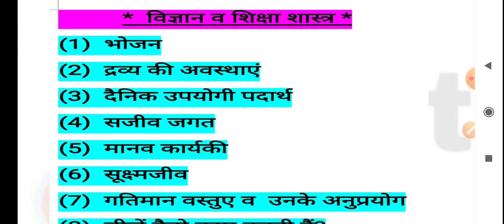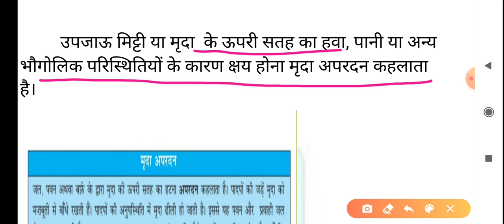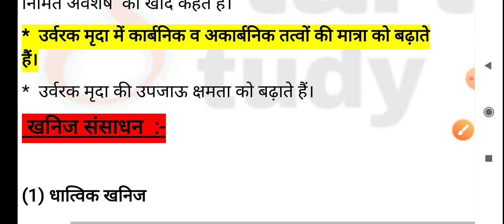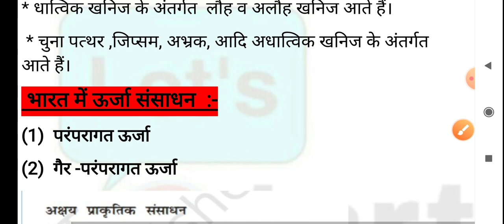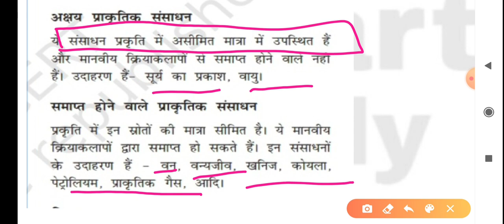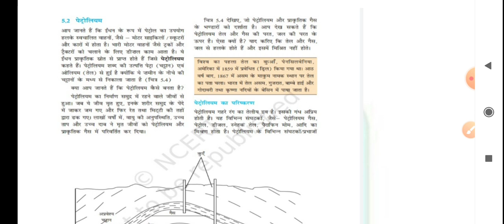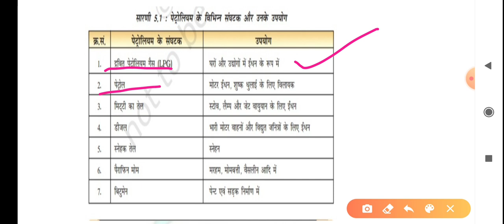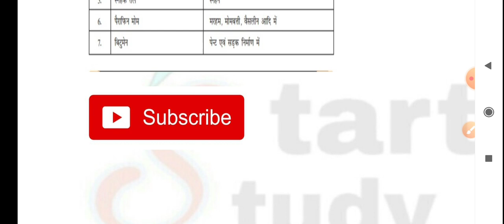Class:-21|प्राकृतिक संसाधन#ctetpaper2nd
this vidio, we have discussed all the important point of digestive system in human body for comptative exams like ctet kVS DSSSB, UPTET, HTET, NVS, MPlike ctet NVS, MPTET etc.

Class:-20|तारे तथा सौरमण्डल|सौरमण्डल के ग्रह ,उपग्रह एवं तारो से सम्बंधित|ctet junior level science|ctet 2020|.By Priyanka

प्राकृतिक संसाधन का प्रबंधन
prakritik sansadhan ka sanrakshan
prakritik sansadhan ka vargikara
prakritik sansadhan model
prakritik sansadhan se aap kya samajhte hain
प्राकृतिक संसाधन कितने प्रकार के होते हैं
प्राकृतिक संसाधन किसे कहते हैं
प्राकृतिक संसाधन

सौरमण्डल के ग्रह ,उपग्रह एवं तारो से सम्बंधित
तारे तथा सौरमण्डल

CTETSpecial
CTET junior level science
CTET 2020